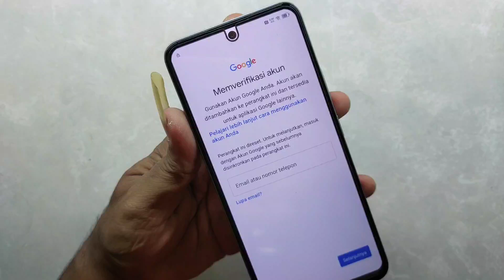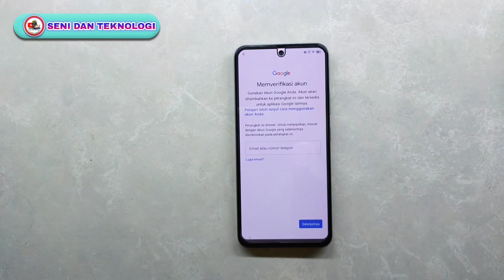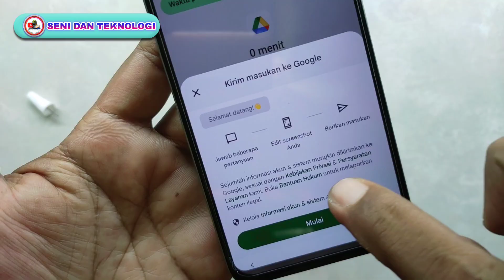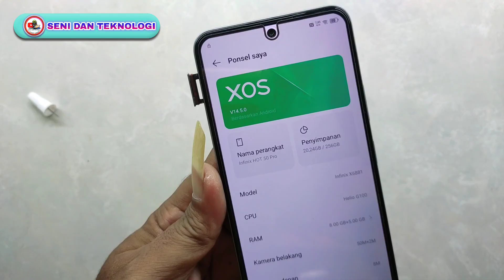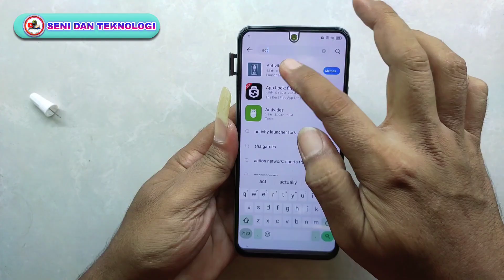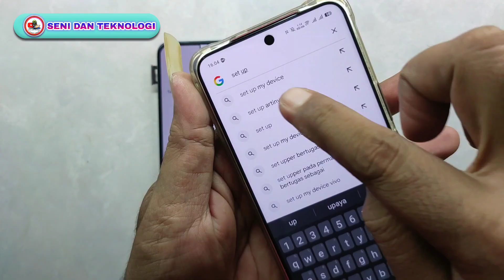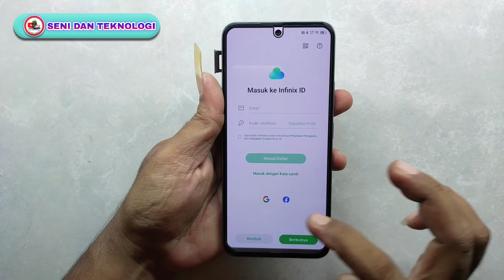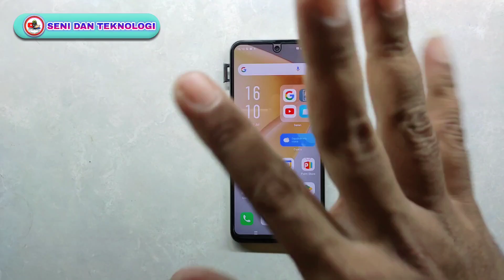BYPASS FRP AKUN GOOGLE INFINIX HOT 50 PRO TERBARU TANPA PC | FIX BYPASS FRP INFINIX HOT50 PRO LATEST